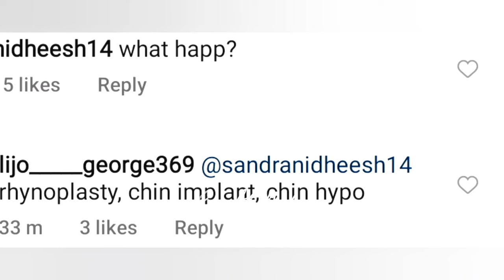സെലിബ്രിറ്റി മേക്കപ്പ് ആർട്ടിസ്റ്റ് സീമാ വിനീതിന് എന്തുപറ്റി 😰 | Seema Vineeth | Celebrity Makeup